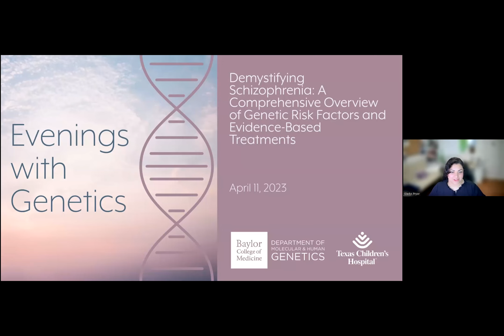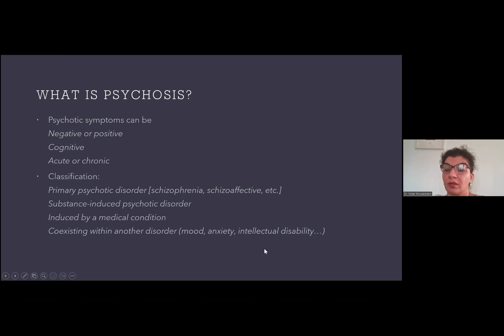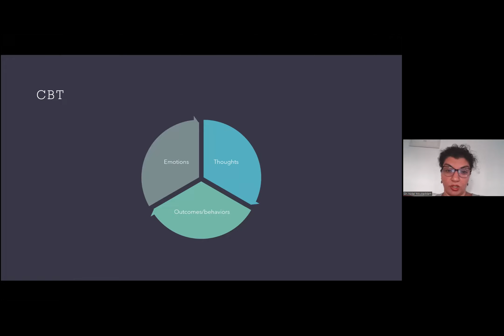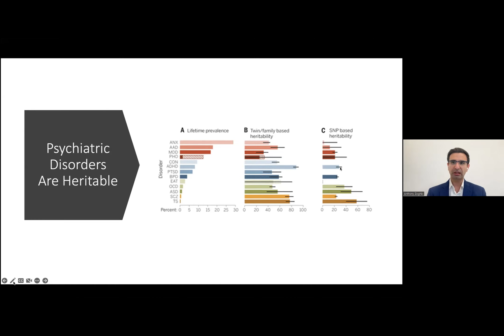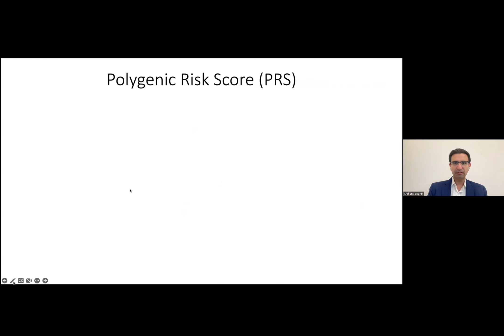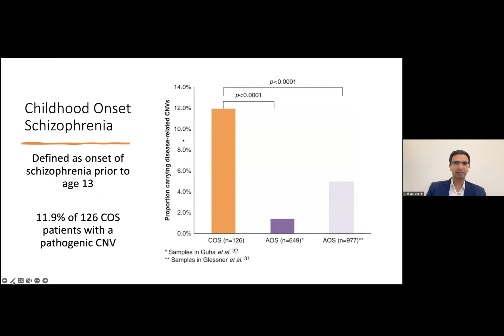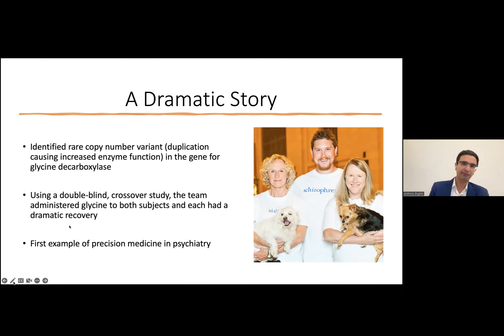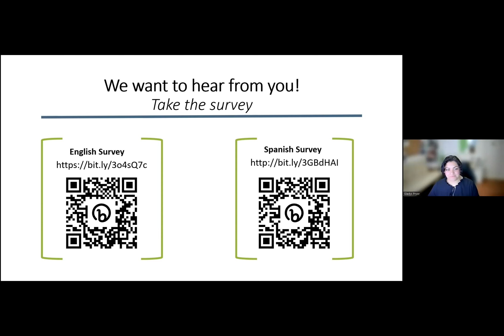Demystifying Schizophrenia: A Comprehensive Overview of Genetic Risk Factors and Treatments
Learn about schizophrenia, a complex and often debilitating neuropsychiatric disorder that affects 1% of the global population. In this seminar, Dr. Anthony Zoghbi and Dr. Nidal Moukaddam provide a comprehensive overview of schizophrenia's genetic underpinnings and evidence-based treatment strategies.